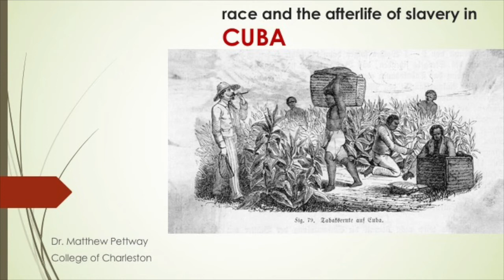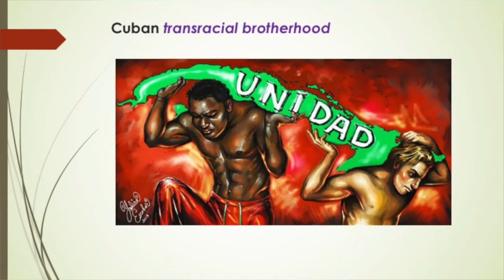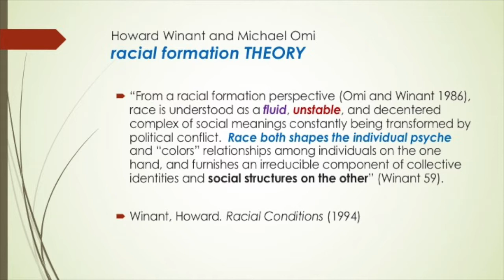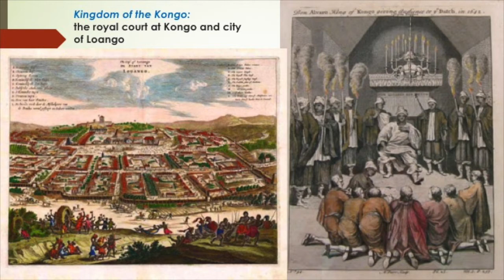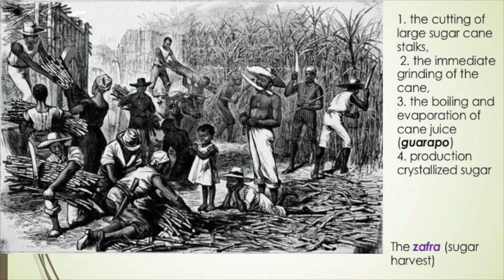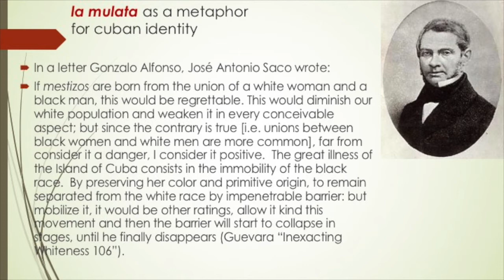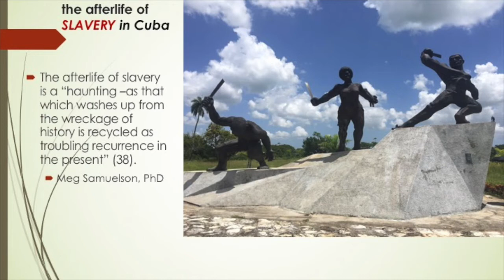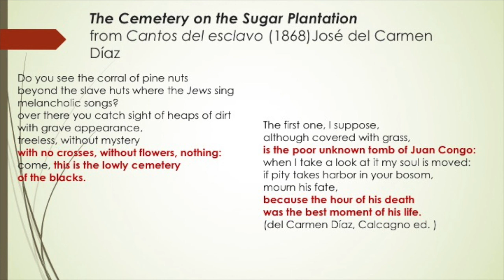Race and the Afterlife of Slavery in Cuba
In this talk, I explore how nearly four hundred years of Spanish colonialism and African enslavement invented the myth of white supremacy and nurtured the creation of another fiction, black inhumanity.  The emphasis of his talk will be to define the power of antiracist thinking and to look toward the philosophical contributions of the formerly enslaved (and their descendants) in an effort to build a society based on democratic praxis.  [I apologize for the echo, we removed as much as we could.]